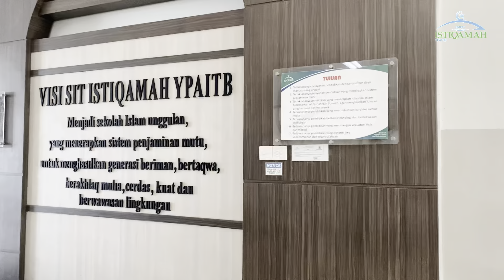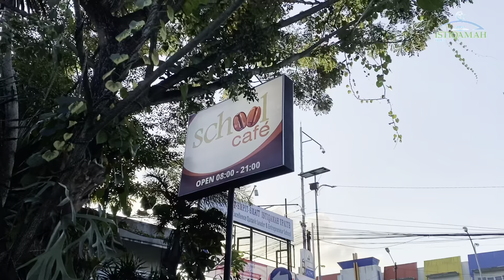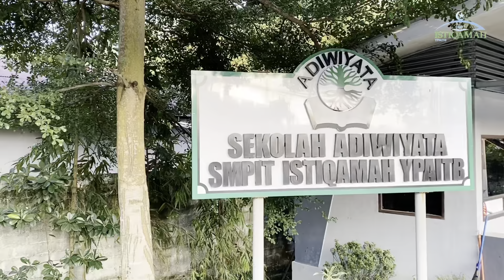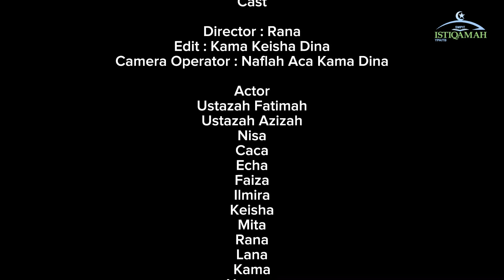Lomba Pembuatan Video Profil SMPIT Istiqamah YPAITB (Kelas VIII Putri 2)